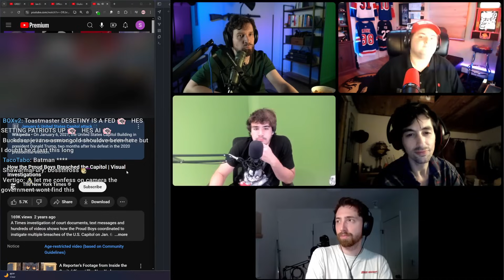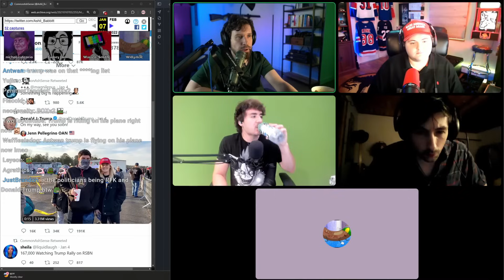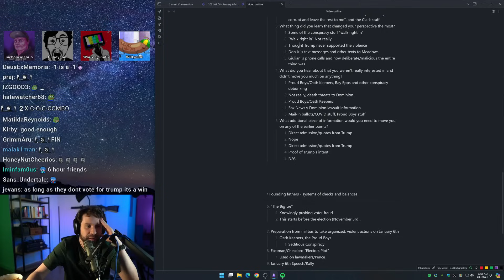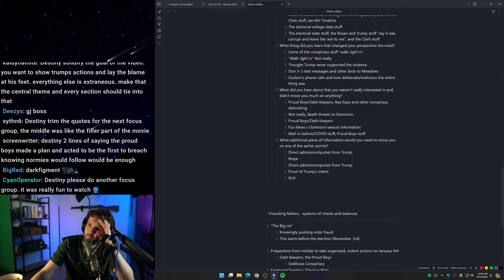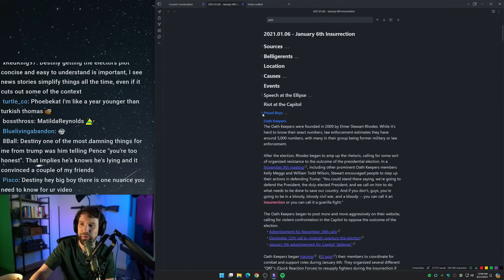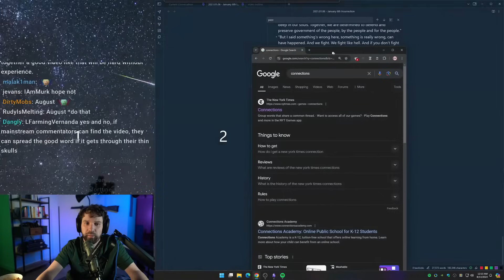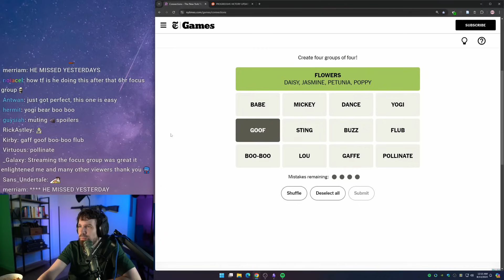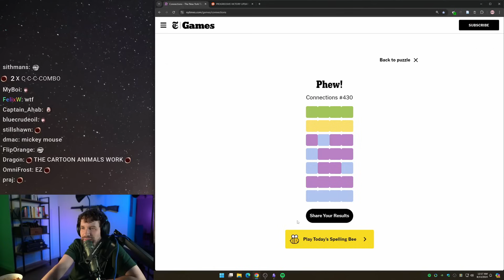Destiny Debates Some Sense Into MAGA Nick